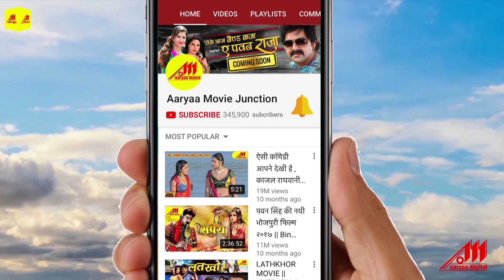Saiyan Toofani - Official Trailer 2019 | New Bhojpuri Movie | Vikrant Singh, Monalisa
Movie : Saiyan Toofani
Lyrics : Arbind Tiwari
Star Cast : Vikrant Singh, Monalisa, Rajesh Tomar, Kunal Singh, Mansi Pandey, Yogant Pandey, Jayprakash Singh, Sonia Mishra
Writer : Avinash, Pritam
Director : Ajay Kumar Jha
Producer : Umesh Desai
Banner : Trishant Group
Video Editor : Amar Singh
Graphic Designer : Sandesh Dukhande

Hits Bhojpuri Audio, Video, HD Movie